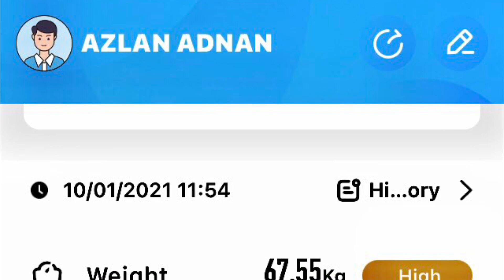BODY COMPOSITION PARAMETERS | 1154 hrs, Friday, 1 October 2021